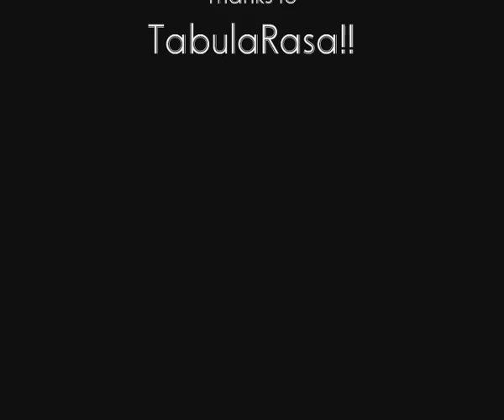FantasyTennis Boomerang SS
FantasyTennis the boomerang specialshot